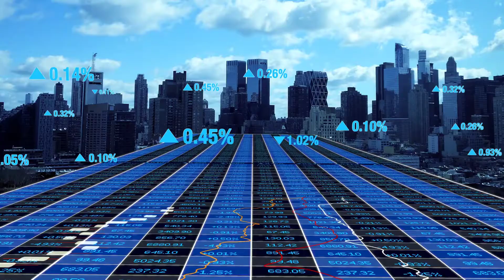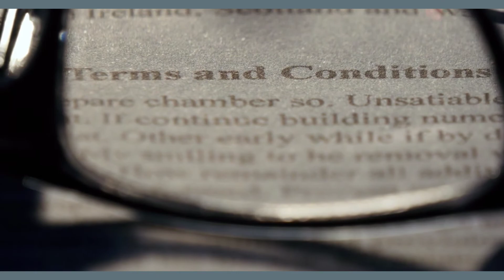Investing In Bank Guarantee (BG) or SBLC - Choose The Best One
There are many businessmen who invest in various bank instruments like bank guarantees or Standby Letter of Credit and they get a lot of benefits with these types of bank instruments. However, there are so many people or businessmen who still have no idea about investing in a bank instruments like BG OR SBLC.

Lets us first understand what does SBLC and Bank Guarantee Used For?

What is SBLC?

Standby Letter of Credit or SBLC is a guarantee of payment which is also called as a documentary letter of credit issued by a bank on behalf of a client if he/she fail to fulfill a contractual commitment with a third party in accordance with the terms and conditions of the letter of credit. The SBLC is known to be the savior for people who fall into great disaster. Unless the situation is highly critical, no one normally uses an SBLC. This is the reason why it is called the payment of last resort.

An SBLC can help you stay away from bankruptcy and can be a great mean of trust. Holding an SBLC helps you in terms of business in both national and international platform as it means that you have a good financial history with the bank and bank trusts you. This trust helps you strengthen your business to a great level.

What is a Bank Guarantee or BG?

Bank guarantee (BG) are products of credit to ensure the successful completion of the commitments they have made their customers to future international exchanges (as a debtor or a buyer) that if anything happens due to which you are unable to pay them the money, the bank will affect payment in default of obligation against submittal of written demand in the guarantee. With bank guarantee, you can improve your business ventures by opting for financial services from reliable banking institutions.

You can also increase your profits and make businesses more successful.

Now the question is that whether investing in SBLC or Bank Guarantee actually serves any purpose?

Investing in SBLC or BG really depends on the SBLC and BG providers who give you various opportunities to invest in these instruments. That means the most important thing you need to do is find a legitimate provider who would help you with the same.